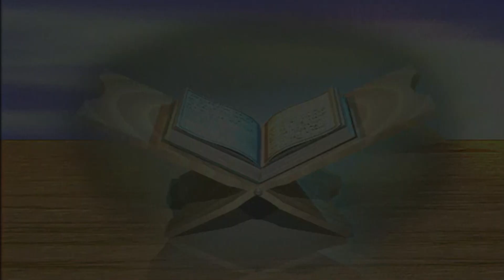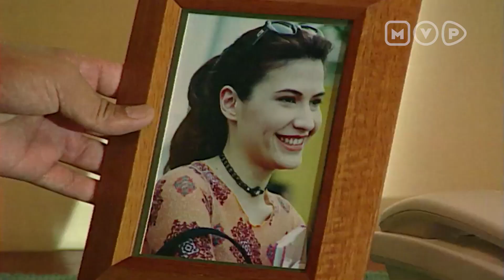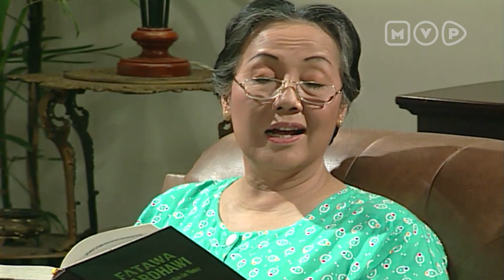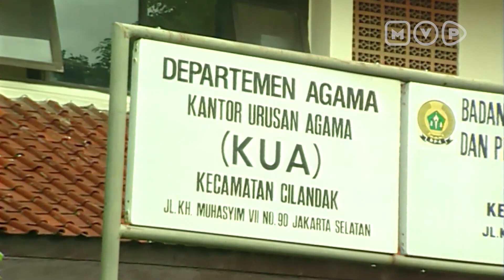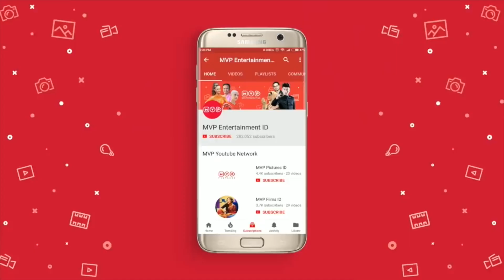Menolak Pertunangan | Doa Membawa Berkah Episode 36